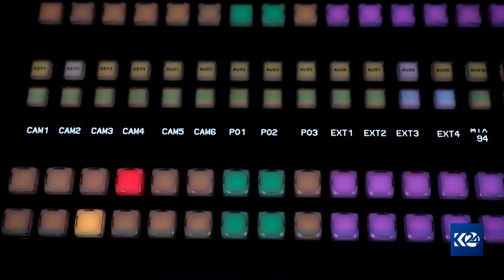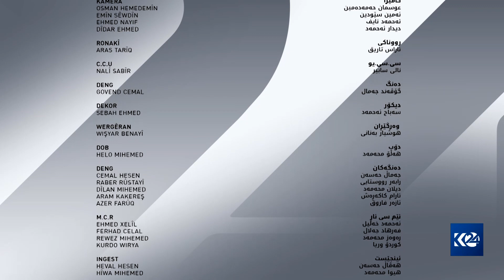لەسەرووی ناکۆکییەکانەوە | کاریگەری توێژەر و رۆژنامەنووسانی بیانی لەسەر دۆزی گەلی کورد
لە سەرووی ناکۆکییەکان
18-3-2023